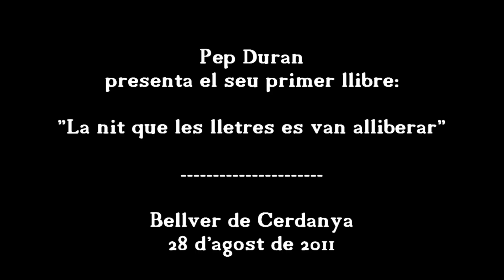Presentació del llibre d'en Pep Duran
Presentació del primer llibre d'en Pep Duran pel propi autor al "vermut de contes" de la Cinquena Trobada Internacional de Narrdors Orals al Pirineu - Un Riu de Contes (Bellver de Cerdanya, 26, 27 i 28 d'agost de 2011).